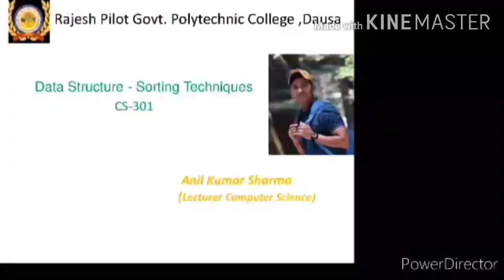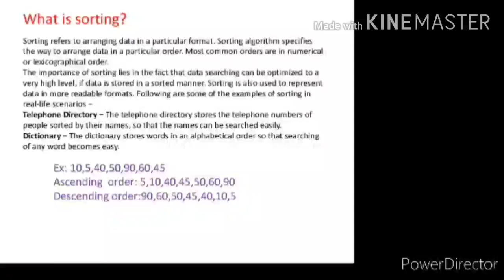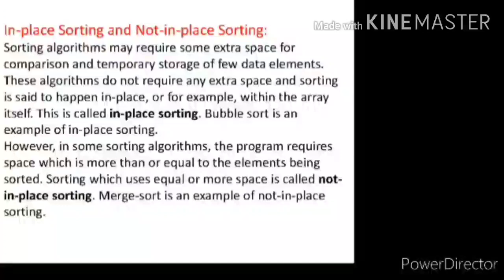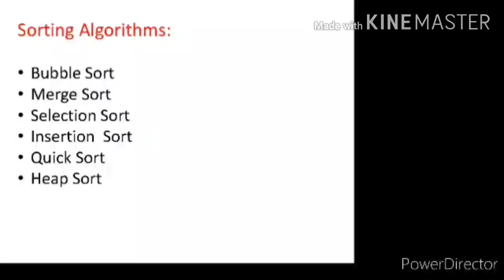Introduction to Sorting Techniques By ANIL KUMAR SHARMA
Subject code:CS 301